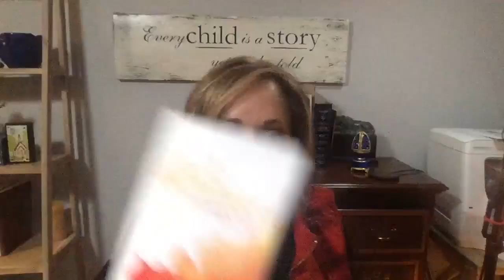Zan Tyler: Q&A on Homeschooling - History, Teaching Tips, Encouragement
Zan Tyler homeschooled her own children for 21 years and continues to be involved in homeschooling because she believes it is a powerful way to teach your children and prepare them for life. Zan and Joe will be coming to Kansas on February 2 and 3, for the Men’s Meeting Friday night (with award-winning BBQ) and the Women’s Encouragement Day on Saturday. Additionally the Tylers will be back in Kansas for the MPE Homeschool Conference on April 5-6.